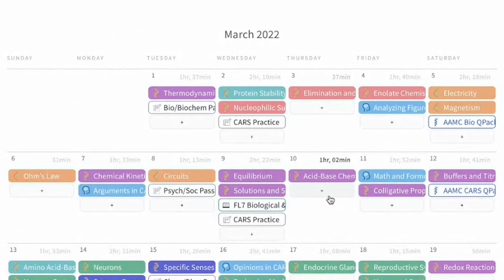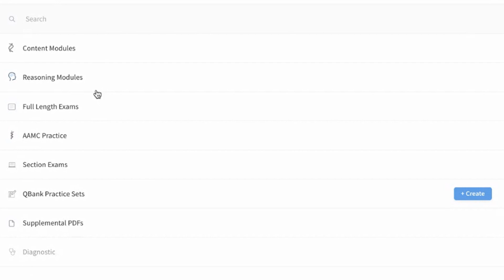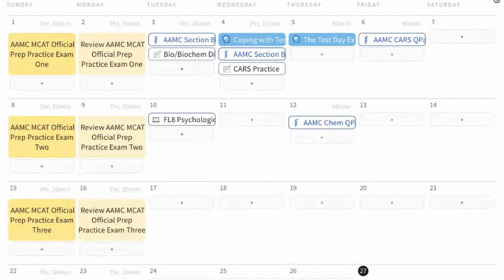4-6 Month MCAT Study Plans | The MCAT Podcast Ep. 257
In today's episode, we talk about what a 4-6 month study schedule should look like.

If you want more help from Blueprint MCAT, check out my full review of their MCAT course